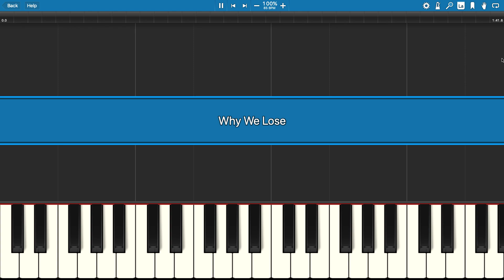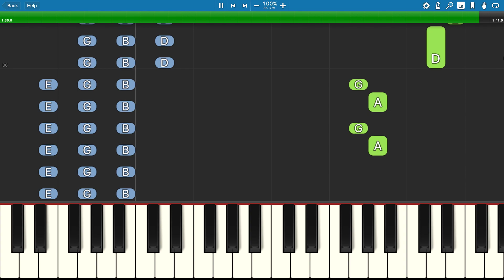Why We Lose Meme - Piano Tutorial - Piggy Book 2 - Kitty channel afnan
How to play the animation meme Why We Lose, recently used in a video by Kitty channel afnan for Piggy Book 2.
Original song is by Cartoon, called Why We Lose (feat. Coleman Trapp)
Artwork taken from the video by Kitty channel afnan.